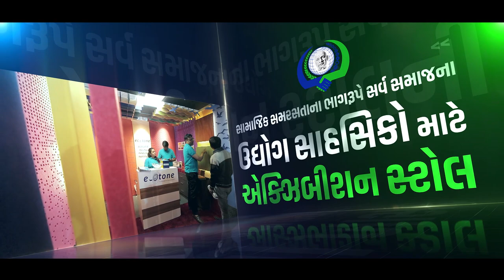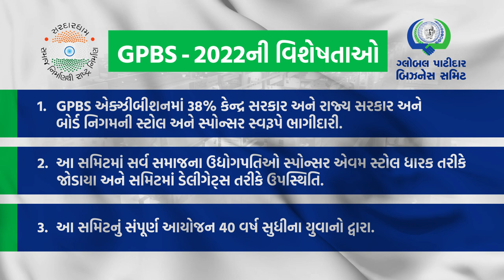Global Patidar Business Summit: Providing impetus to socio-economic development of Patidar community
Prime Minister Narendra Modi inaugurated the Global Patidar Business Summit (GPBS), organised by Sardardham, via video conferencing.

Sardardham organised GPBS under ‘Mission 2026’ to provide an impetus to socio-economic development of Patidar community. The Summit is organised every two years. The first two Summits were held in Gandhinagar in 2018 and 2020, and the current Summit is now being held in Surat. The main theme of GPBS 2022 is “Aatmanirbhar Community to Aatmanirbhar Gujarat and India”. The Summit aims to bring together small, medium and large enterprises within the community; nurture and support new entrepreneurs and provide training and employment assistance to the educated youth. The Summit covers various aspects of government industrial policy, MSMEs, start-ups, innovation, among others.